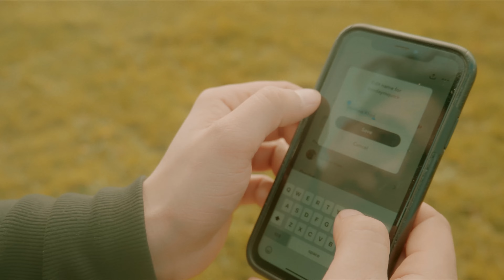Plata O Plomo (Official Video) | Diljit8 | Sahib gill | New Punjabi Track 2024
Diljit8 Baddowal ala presents Plata O Plomo

Mix/Master : Bobby Sidhu

Edit : Sangha VFX
CC: Post Production 7

This is official channel of Punjabi singer/writer/composer "Diljit8 Baddowal ala”
This channel is for live video’s, latest songs and other events broadcast.